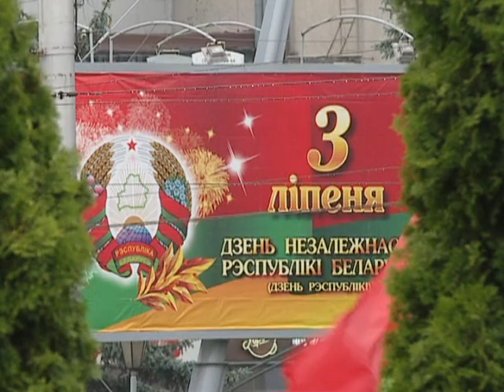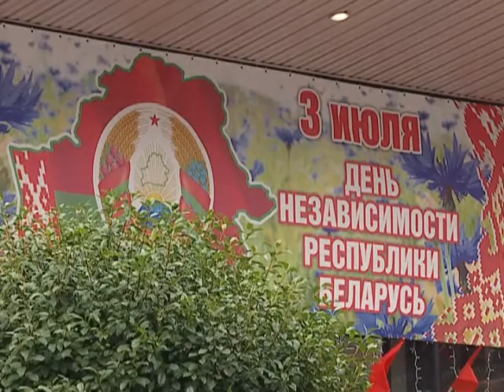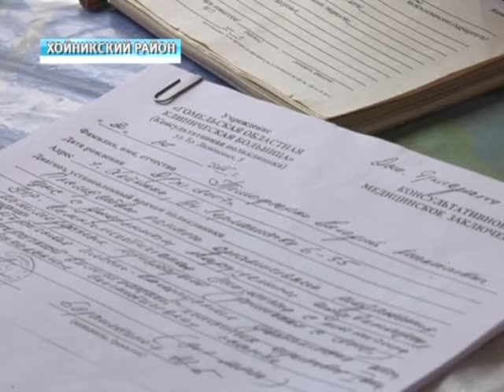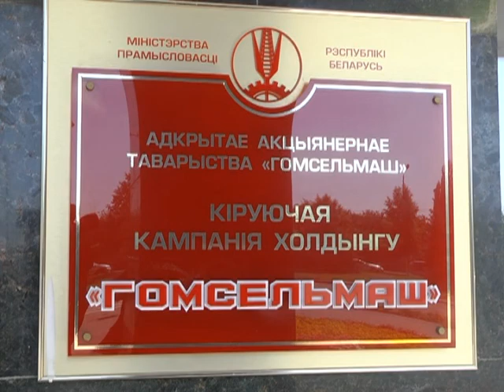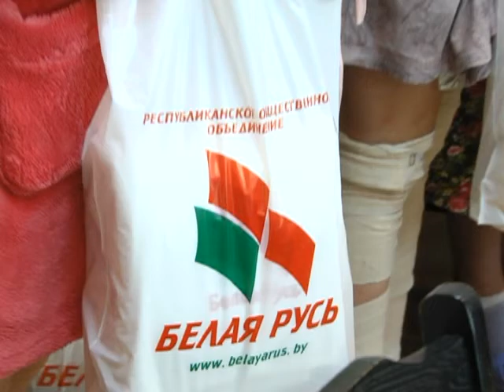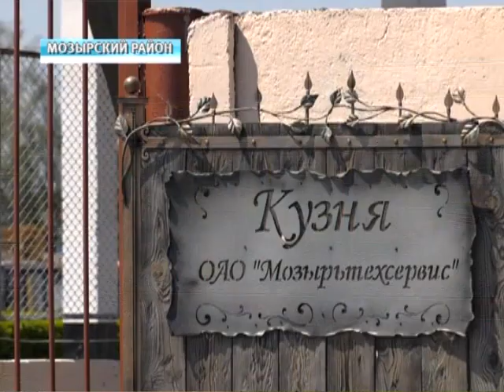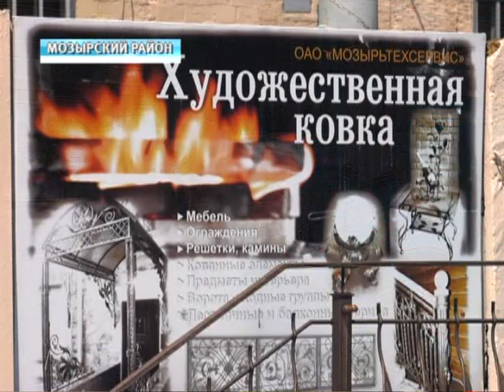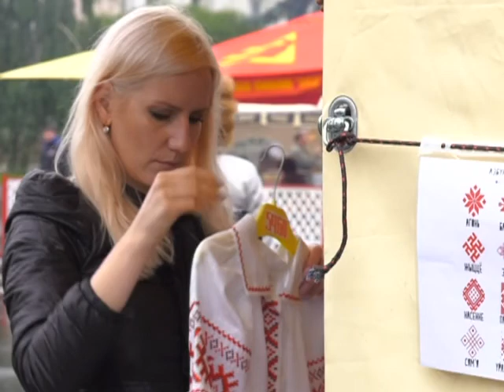08 07 2018 НОВОСТИ НЕДЕЛИ